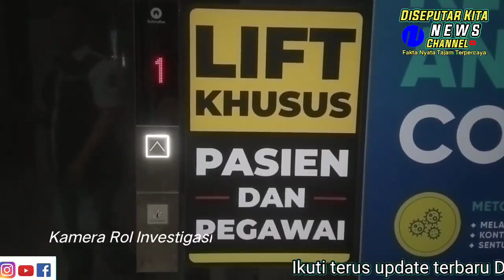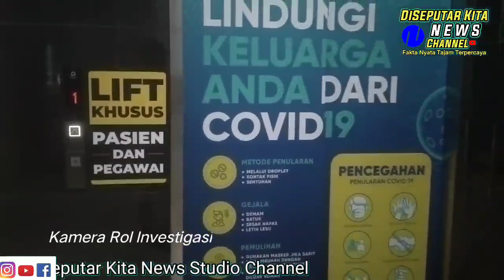Ini Toh Rahasia RS Sinar Kasih Tana Toraja, Pantas Naik Akreditasi Bintang 5 ( Paripurna )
Ini Toh Rahasia RS Sinar Kasih Tana Toraja, Pantas Naik Bintang 5 ( Paripurna )